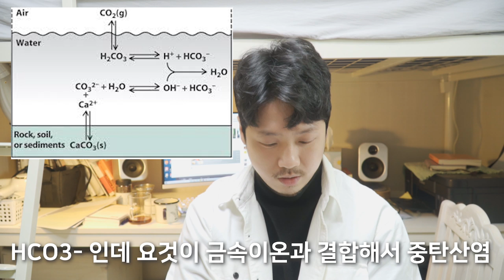추출의 끝판왕 | 7강 커피 추출 세계관의 확장 화학적 브루잉 바리스타 카페 핸드드립